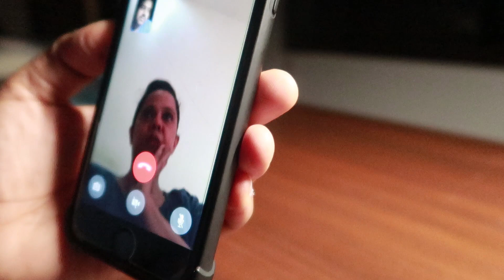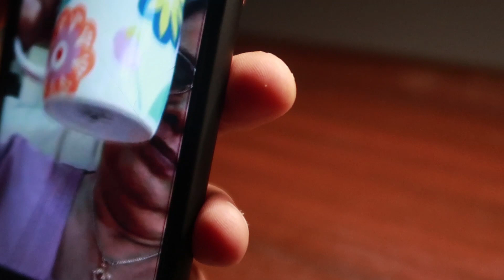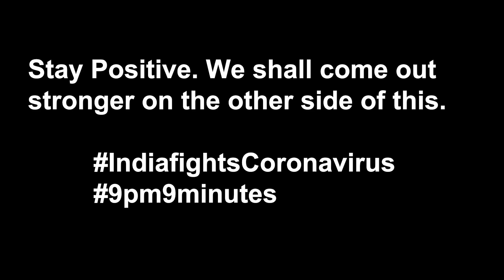When India Lit-up during Lockdown - 9pm9minutes | Drone Shots of Delhi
Sometime all we need is a ray of hope ! Let’s stand is solidarity & beat this terrible time the whole world is going through. Vlog of Quarantine Day 05.Apr.2020

Many thanks to all my subscribers who endlessly watch the latest uploads. To new visitors, we can create a healthy community here.

Always CLICK the SUBSCRIBE BUTTON & WATCH my Travel & Lifestyle videos all the time + THUMBS UP 👍 if you like this video + 🔔 BELL ICON if you want to be notified of the upcoming uploads.

Maverick Aka Kartik